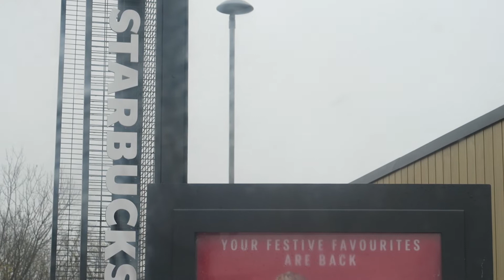DECORATING OUR CHRISTMAS TREE! |VLOGMAS DAY 15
TODAY WE DECORATED OUR TREE AND IT WAS MAGICAL :)

Hey Lovelies!

I will be trying to upload a new video every day up until Christmas Eve and on Tuesdays and Fridays the videos will be my usual type content rather than vlogs incase there are some of you who prefer those :)

Peace & Love xxx